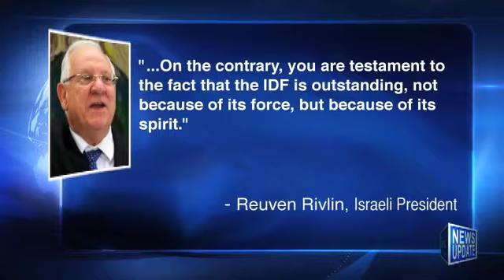JBS News Update 4/23/15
JBS News Update 4/23/15 from JBS. Like this? Watch the latest episode of JBS on Blip!

JBS News Update with Teisha Bader from April 23rd, 2015